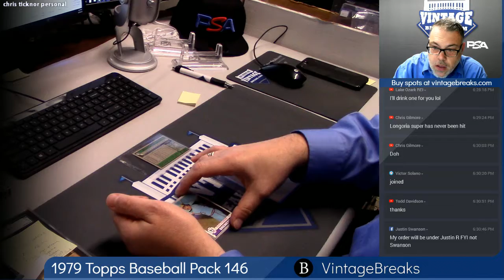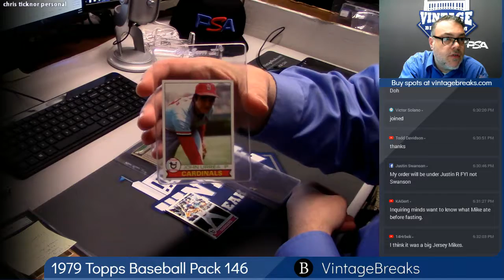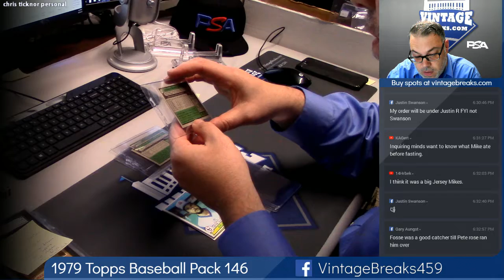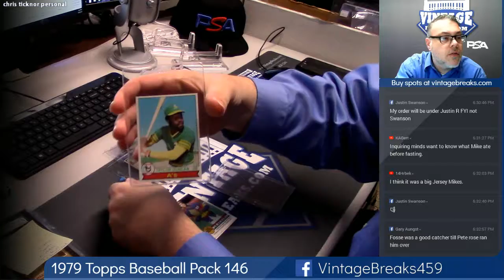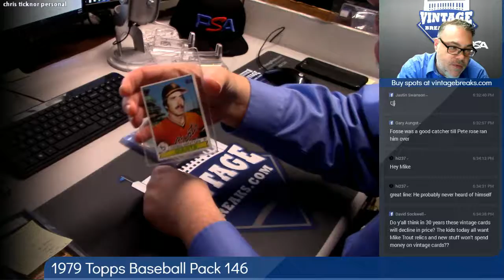2018 09 20 1979 Topps Baseball Wax Pack 146 Personal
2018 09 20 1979 Topps Baseball Wax Pack 146 Personal